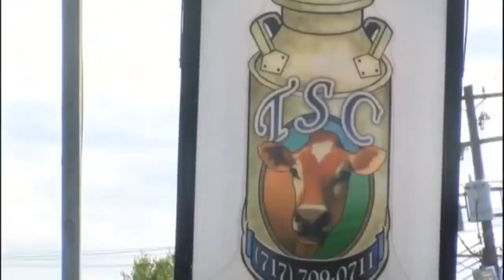Police: Man Scams Amish Communities in Ponzi Scheme